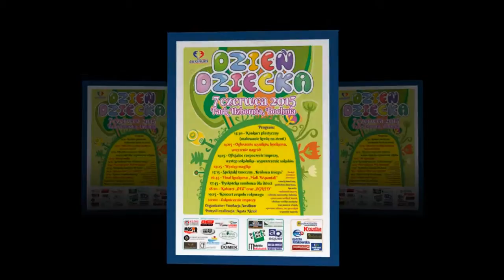Plakaty Fundacji Auxilium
DZIAŁALNOŚĆ FUNDACJI AUXILIUM